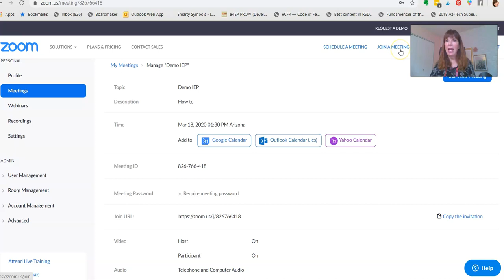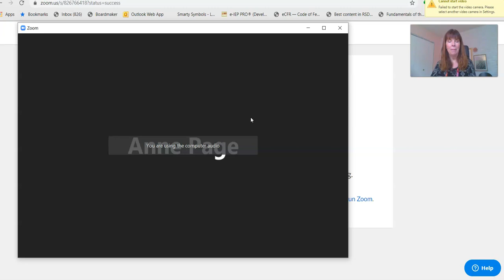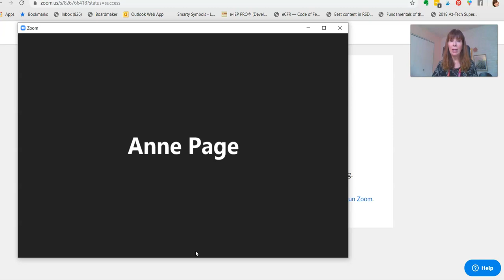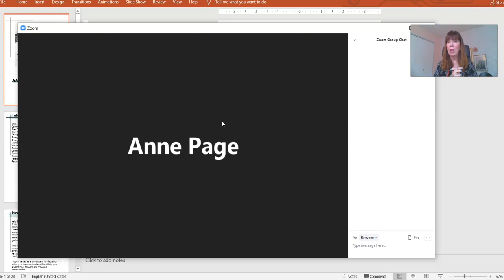Teletherapy: How to use Zoom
Need do speech therapy and IEPs online NOW?  Zoom is free and easy to use. Here's your starting point for reaching families online.